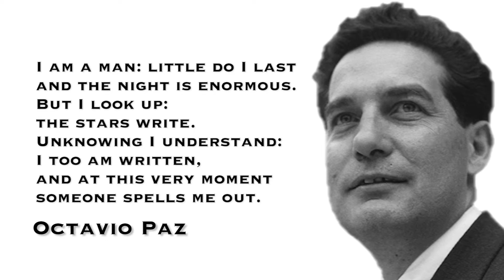Octavio Paz - Brotherhood